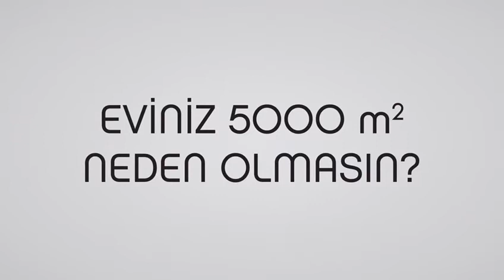Nef 05 - Kagithane Istanbul